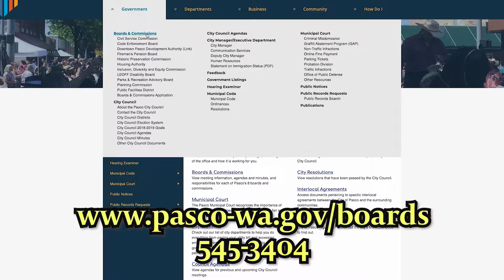Pasco Pulse - September 25, 2019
The latest edition of the audio Pasco Pulse is here! The City is partnering with Cherry Creek Media to produce bi-weekly updates that air on NewsRadio 610 KONA, The Tri-Cities Variety Station Mix 105.3, and in Spanish on 92.5 La Super. Click to learn more about irrigation shut-off and opportunities to serve on a City Board or Commission.